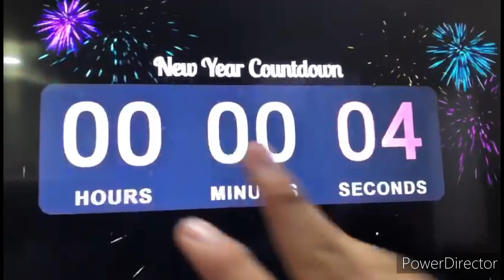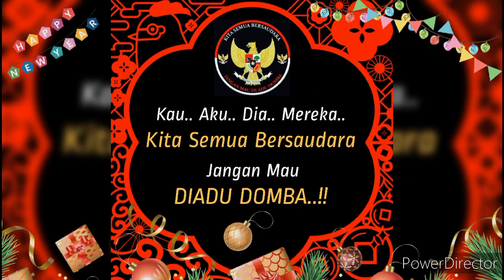SELAMAT TAHUN BARU 2024 | MARI KITA SONGSONG DENGAN PENUH HARAPAN & PENGHARAPAN KEPADA ALLAH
SELAMAT TAHUN BARU 2023 MARI KITA SONGSONG DENGAN PENUH HARAPAN
REFLEKSI AKHIR THN 2022
"Maraknya Intoleransi, Isu Reshuffle Kabinet dan Peta Politik Tahun 2023"

Bagi yang liburan ke luar kota waspada cuaca ekstrim, jaga kesehatan dan jangan lupa selalu bahagia dimanapun berada